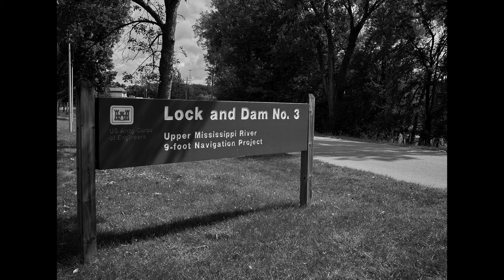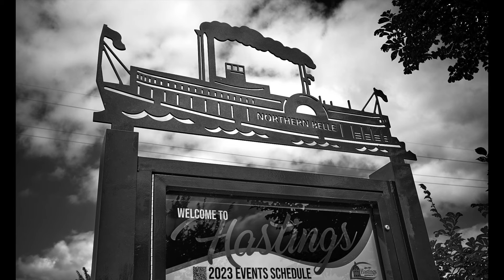2023 8 27 4K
Red Wing and Hastings, MN